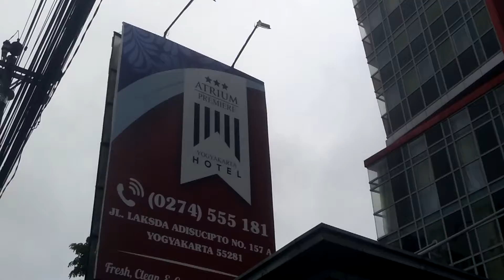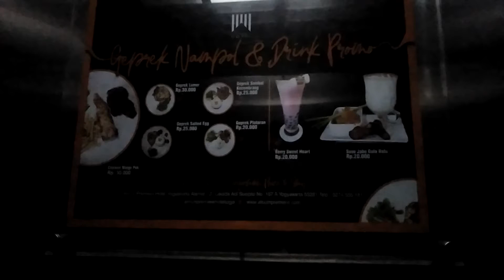Review HOTEL ATRIUM PREMIERE Yogyakarta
Hotel yang bersih dan nyaman